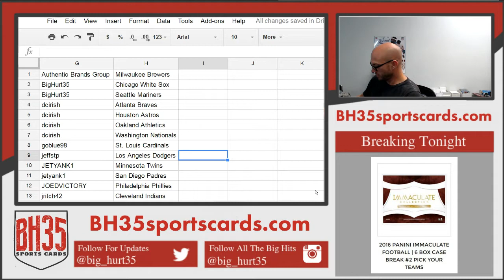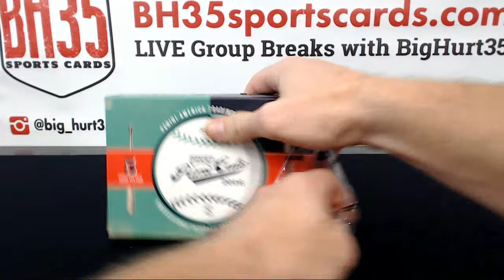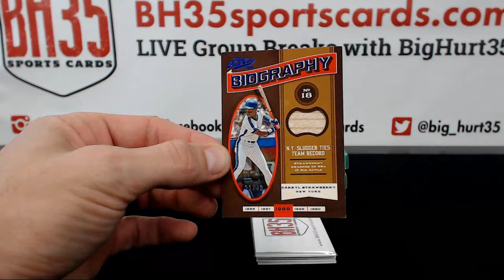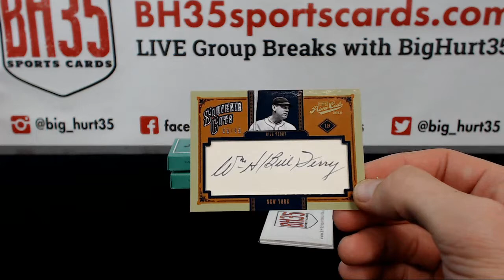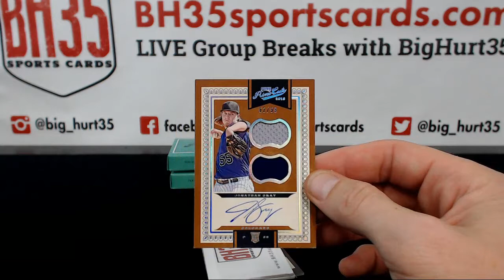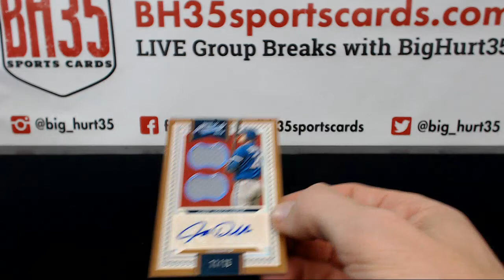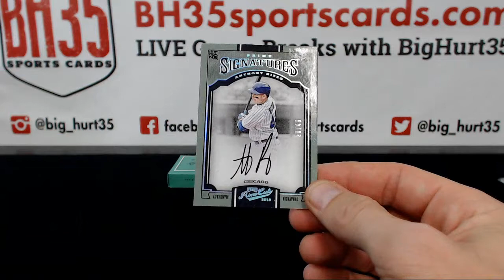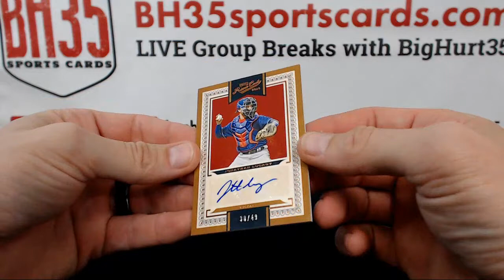2016 Panini Prime Cuts Baseball 5 Box Case Break #4 Pick Your Teams